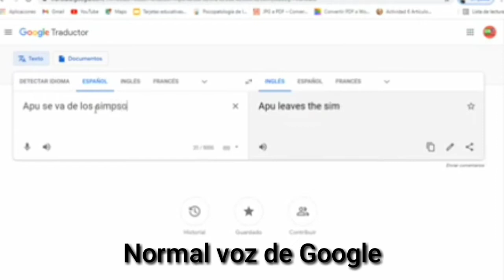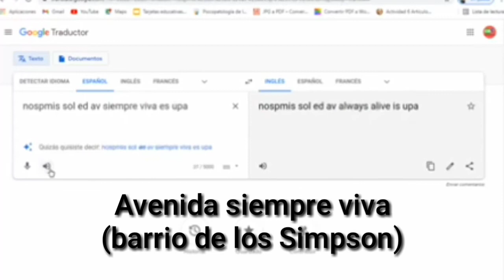Apu se va de los Simpson en diferentes formas.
Este vídeo es basado a algunos vídeos de músicos cínicos cuándo le hacen efectos a sus vídeos pero en mi versión con Apu se va de los Simpson así que disfruten!